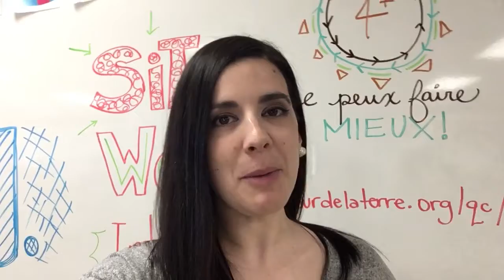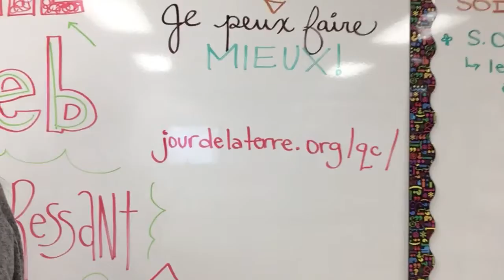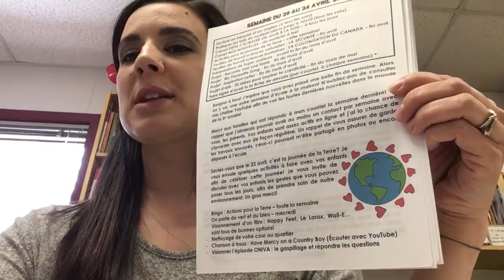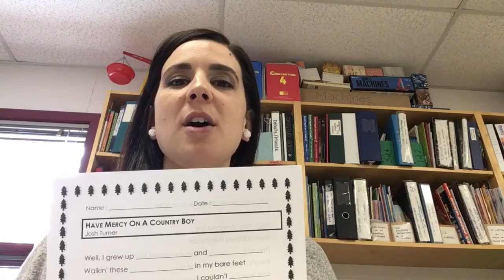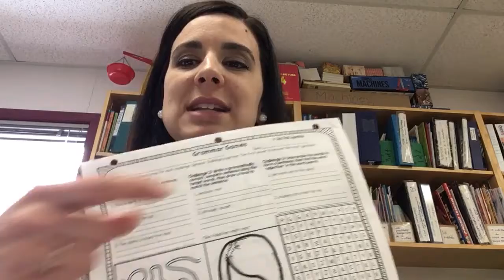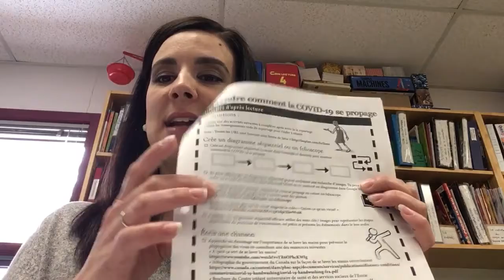Chez Mme J. - le 20 avril 2020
Défi : Allez nettoyer votre cour ou votre quartier!